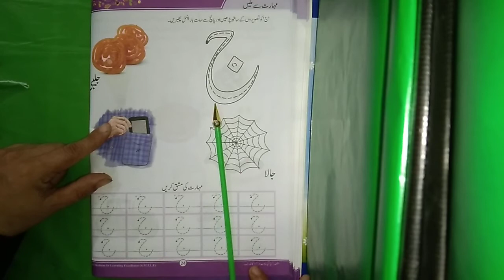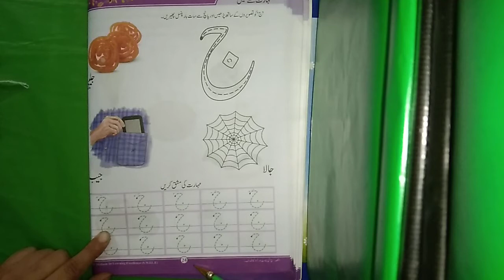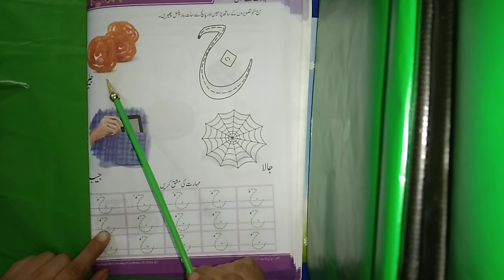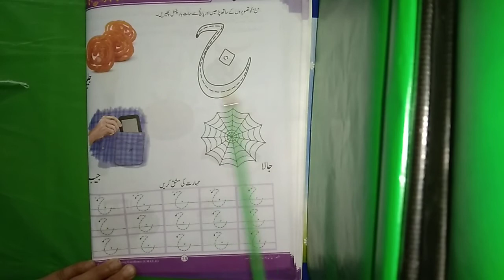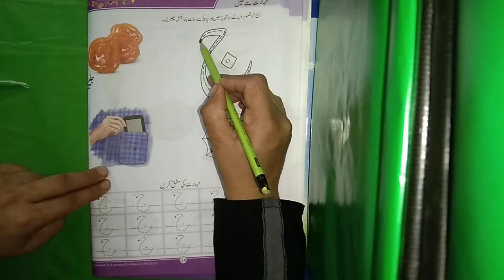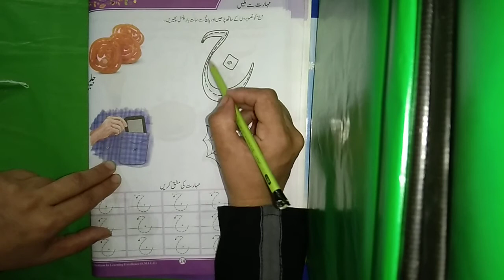اردو کلاسNJ حرف " ج " صفحہ24 عنوان تصاویر و حرف ج کی پہچان ، ریڈنگ+تحریری ہومورک حرف "ج"